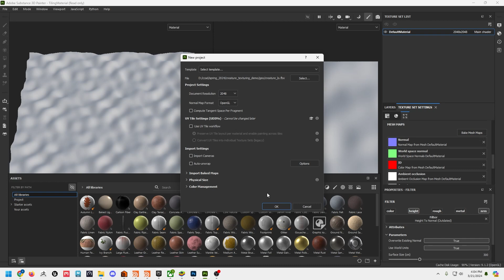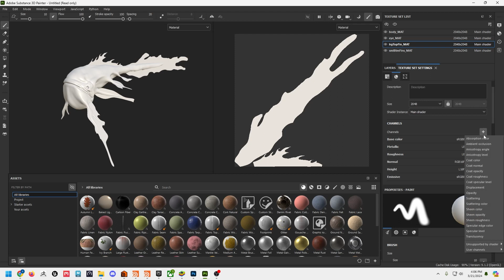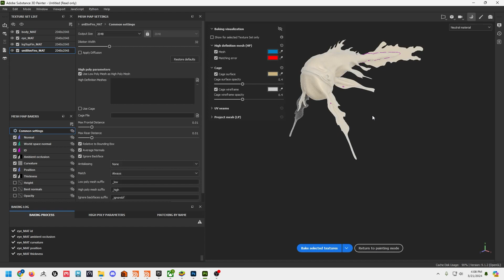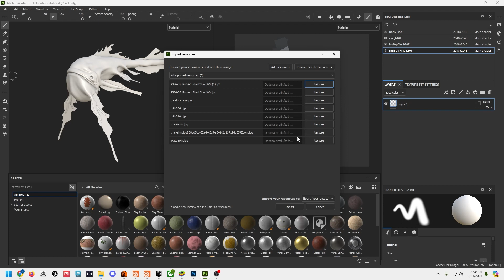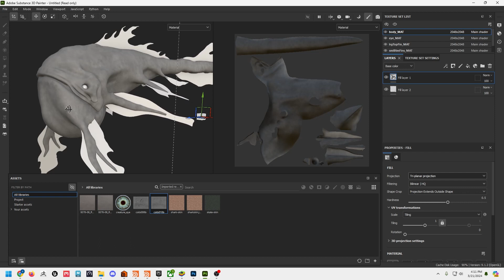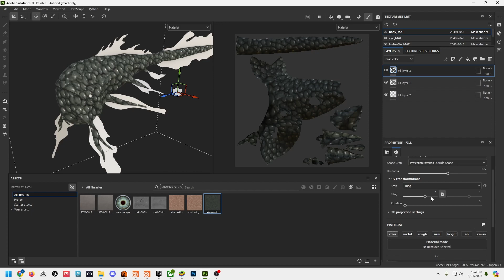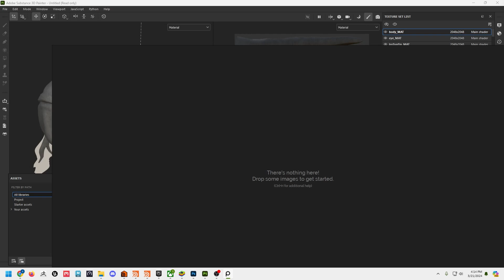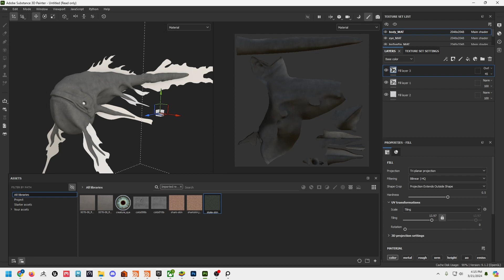Intro to Substance Painter: Part 2 - Getting your model into Substance Painter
In this tutorial I'll be showing how to get your model into Substance and getting ready to start texture painting process.